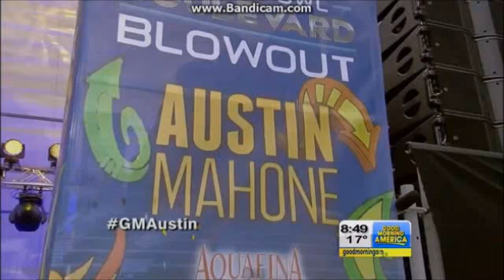Austin Mahone Performs What About Love on Good Morning America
Austin performs What About Love on Good Morning America